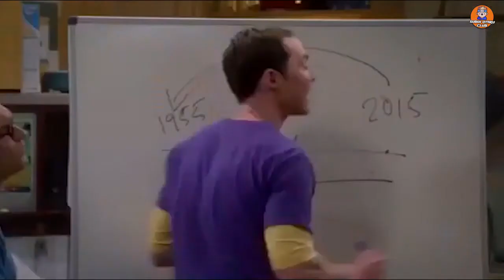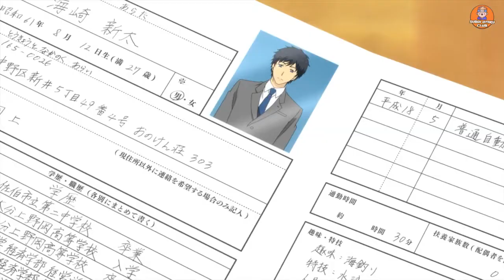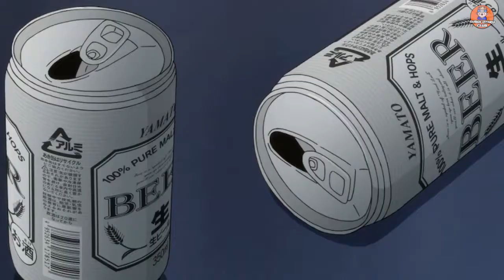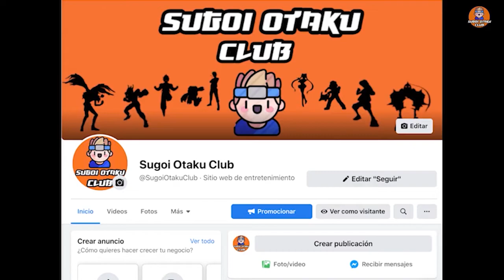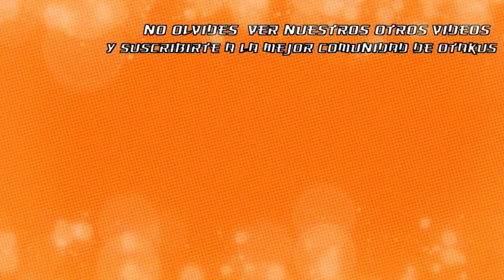ReLIFE 💊 | ⏳ RESUMEN COMPLETO del ANIME ✴️🆕「Ciencia ficción fantástica」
En este video te contaremos el resumen del Anime ReL💊FE. Así que prepárate para los spoilers porque será un resumen completo.

✉️ Si eres el artista de la miniatura que utilicé, contáctame en mi correo electrónico si quieres que la elimine o para dar los créditos.